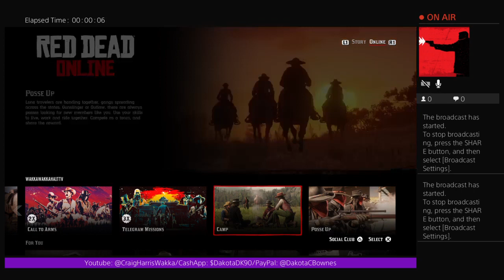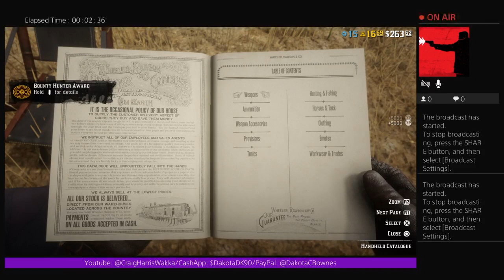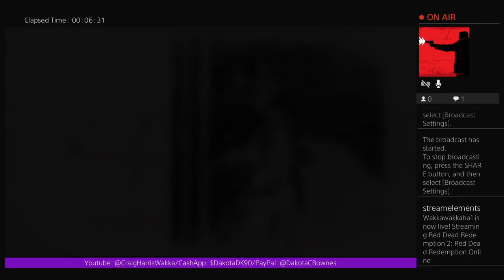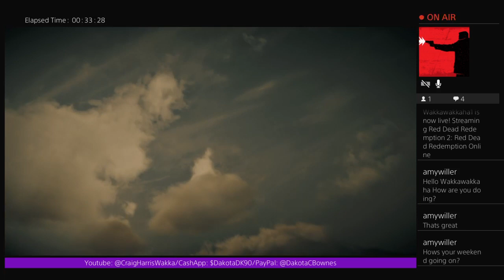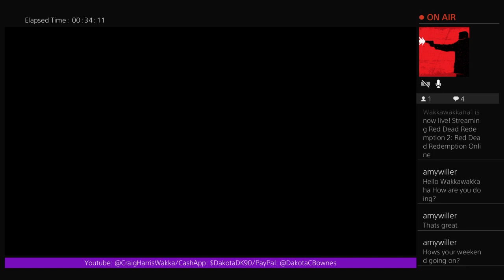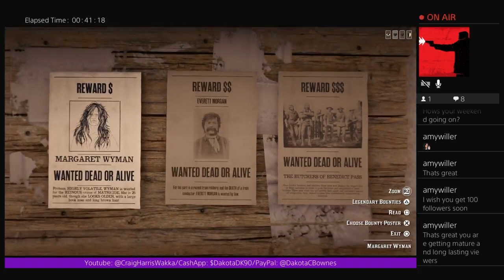Red Dead Redemption Online